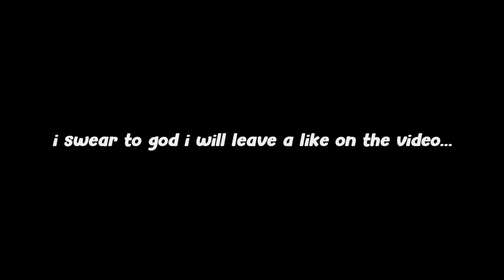3 IS BETTER THAN 1 (GTA RP)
* USE CODE "SPENCER1" IN THE ITEM SHOP # ad

--outro song!

Humanity